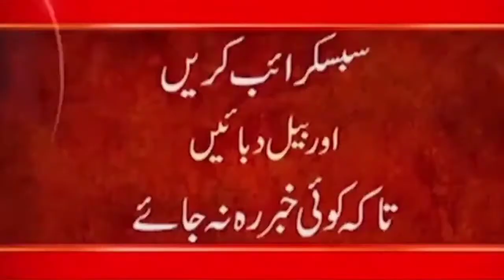Major Gaurav Sad on ISI General Faiz Hameed visit Afghanistan - Aslo Indian Media Shocked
24ARNews News is Pakistan’s Number 1 News channel known for its quality programs and authentic news. It is Pakistan’s most trusted channel that not only cover news and updates related to Pakistan, but also from around the world.

👉 Afghanistan decision with a gun Now Kashmir will be decided by him General Bakshi - Indian Media